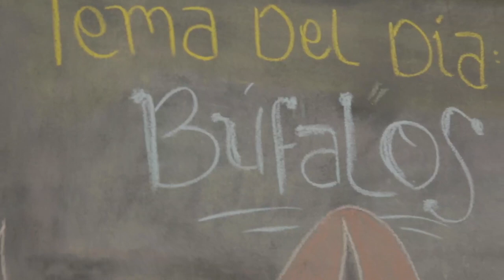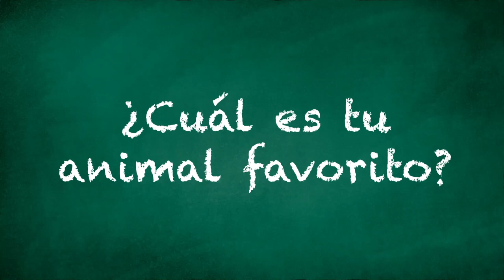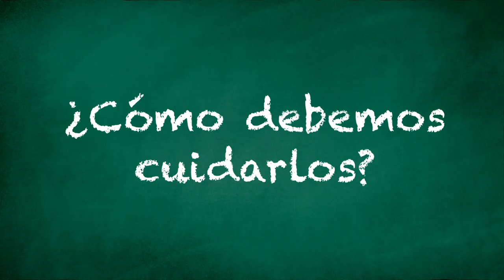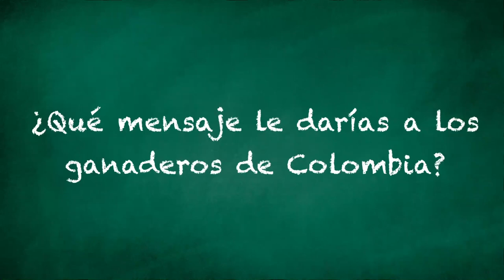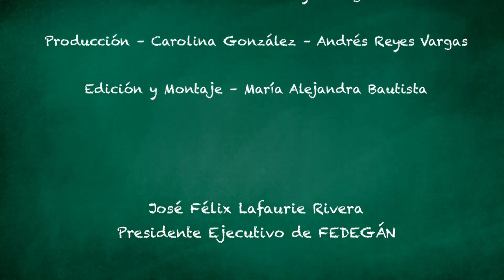Herencia Ganadera capítulo 2 - Bufalos con Manuela Reyes Parada